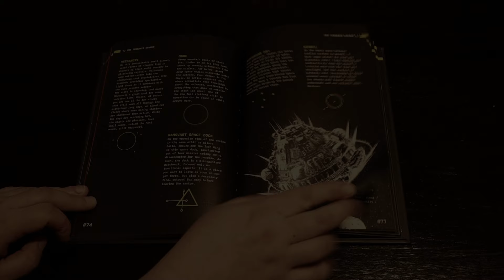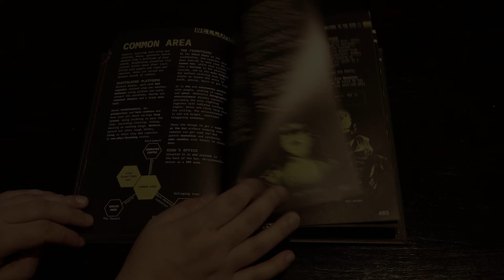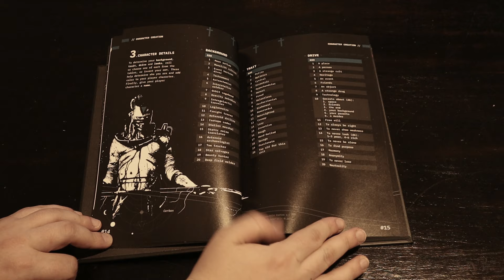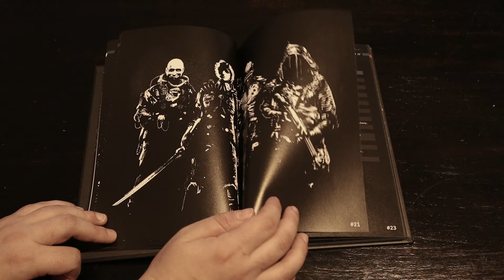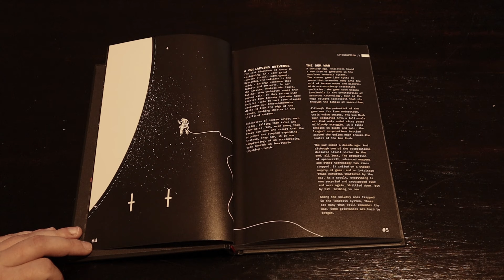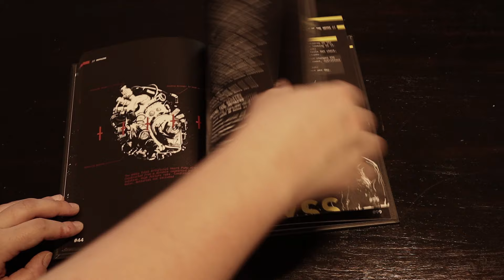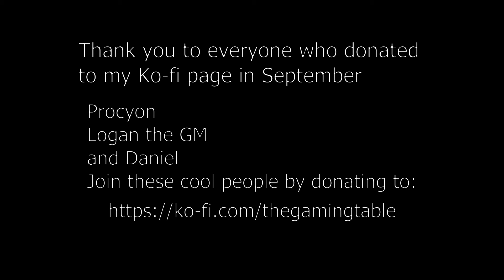Death in Space review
Just another day in space capitalism